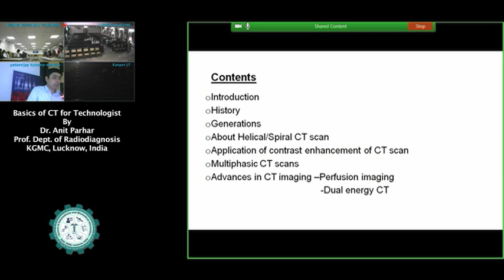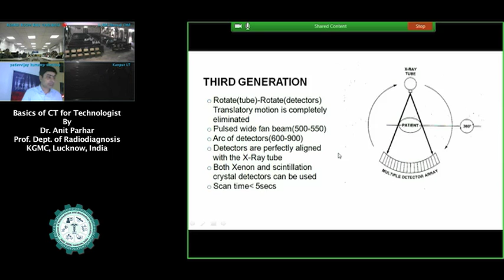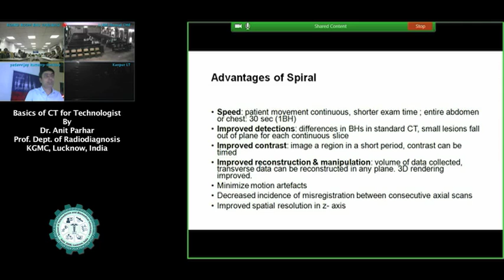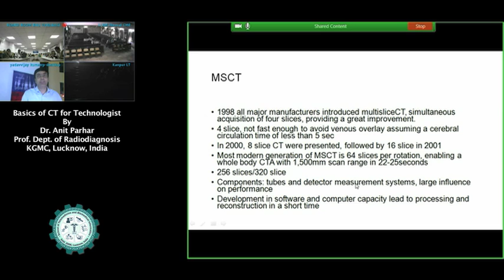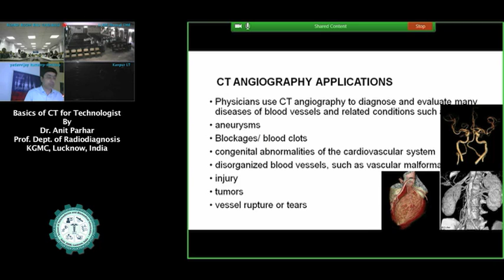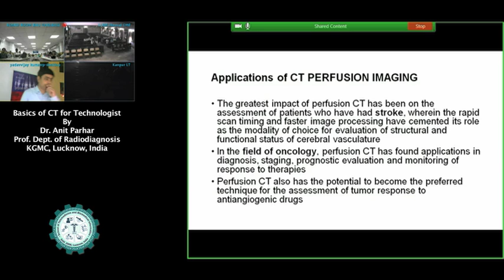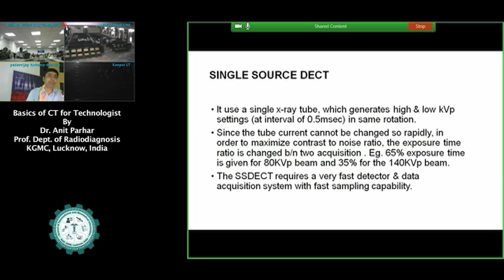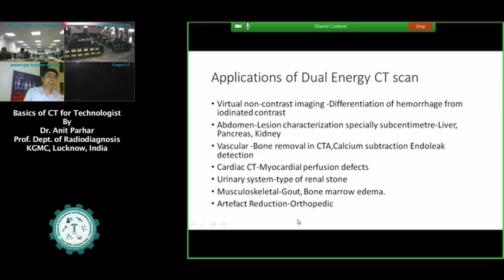Basics of CT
SGPGIMS Lucknow